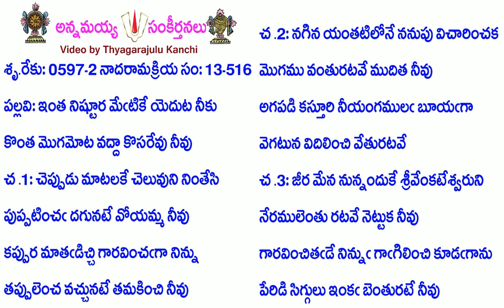Book13-Song516-5808-ఇంత నిష్టూర మేటికే యెదుట నీకు-inta niṣṭūra mēṭikē yeduṭa nīku